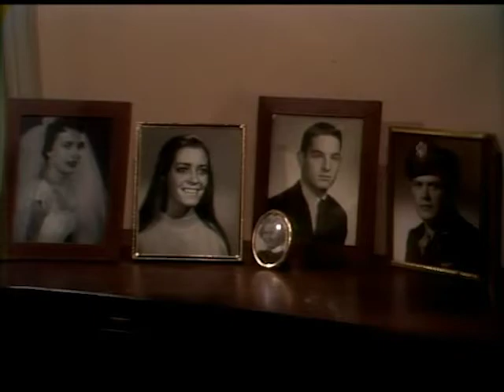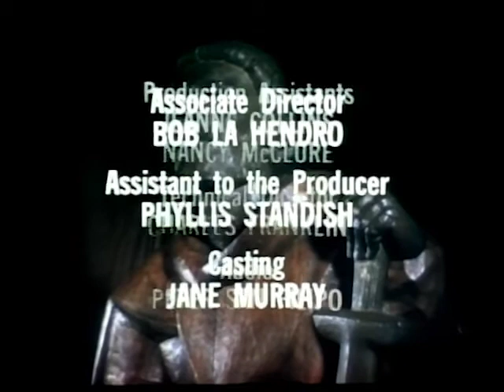A Woman of Principle, Show # 327 (1970) | Insight powered by Paulist Productions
An elderly widow is threatened with eviction when she can't pay her rent. A story of how everyone needs other people for support and kindness.

WRITER
Leon Tokatyan

DIRECTOR
Richard Bennett

PRODUCER
John Furia, Jr.

ACTORS
Audrey Totter | Nehemiah Persoff | Peter Duel | Ed Asner